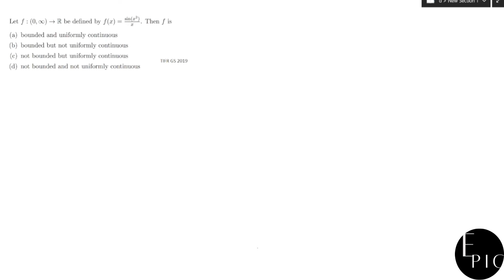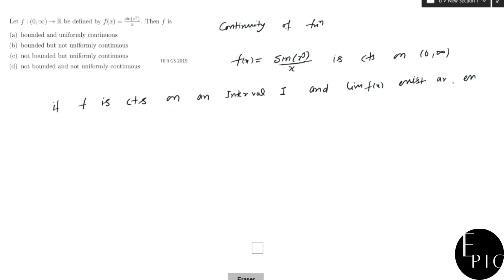TIFR 2019 MATHEMATICS SOLUTION|| EPIC MATHEMATICS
If any doubt plz comments on comment box.